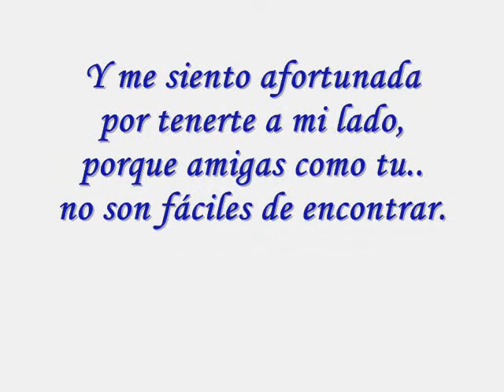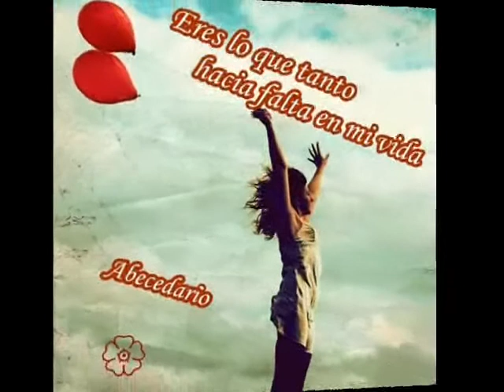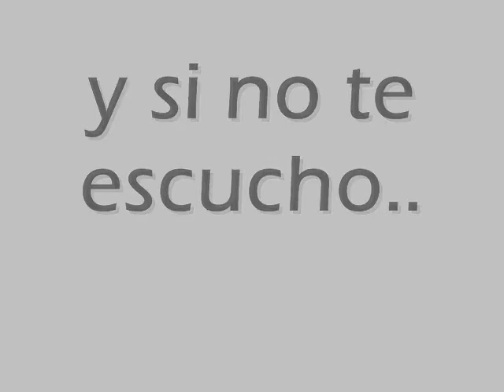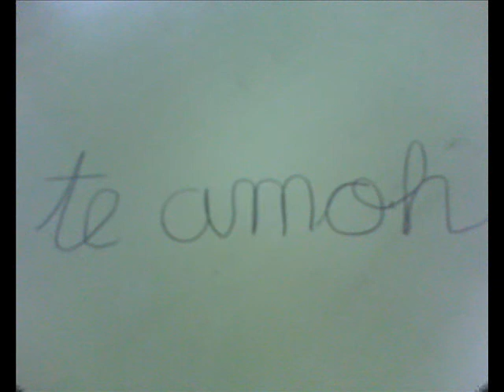Grita jarabe de palo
Gemeliñaaaa! sabes que te quiero mas que a nada y nada ni nadie nos va a separar!!!
tamooooo :)(: siempre es siempre..
no me olvides jamas!
tquierooooooooooooooo!